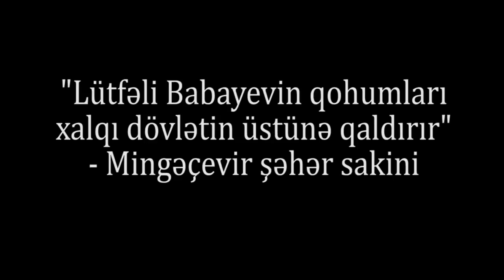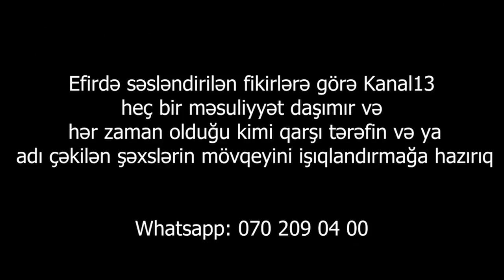"Zərdab rayon icra başçısının qardaşı oğlanları Mingəçeviri dağıdır"-Şikayətçi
Şikayətçi Nurəddin Rüstəmli:" Zərdab rayon İcra Hakimiyyətinin başçısının qardaşı oğlanları Mingəçevirdə avtoxuliqanlıq edirlər. Hətta maşınla adam da vurublar. Babayevlər ümumiyyətlə özbaşınalıq edirlər, rayonda çaxnaşma yaradırlar".